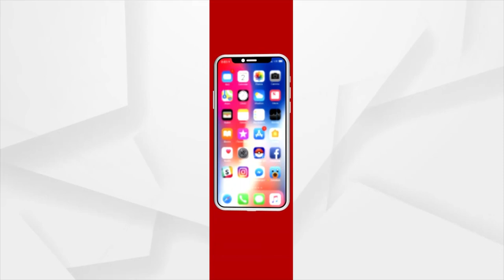ମୋତେ ରକ୍ଷା କର ମା'...ମୋତେ ରକ୍ଷା କର...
ମୋ କିଡନୀ ଖରାପ ମା'... ମୋତେ ରକ୍ଷାକର...। ମୋ ପରିବାର ଭାସି ଯାଉଛି ମା' ମୋତେ ରକ୍ଷା କର...। ଏପରି ଭାବେ ଜଣେ ମହିଳା ଭକ୍ତ ନିଜର ଗୁହାରୀ ମା'ଙ୍କୁ କାନ୍ଦି କାନ୍ଦି ଜଣାଇଛନ୍ତି. ।